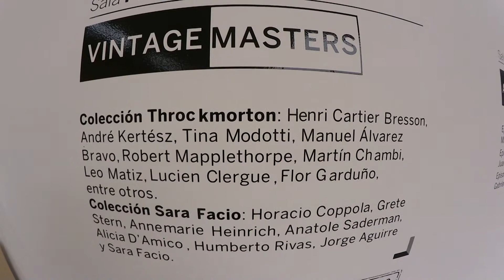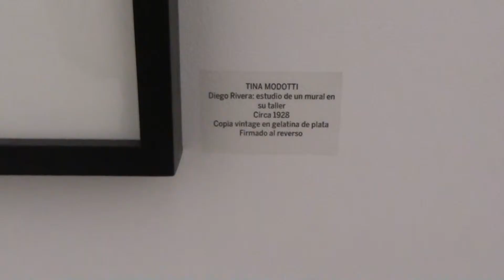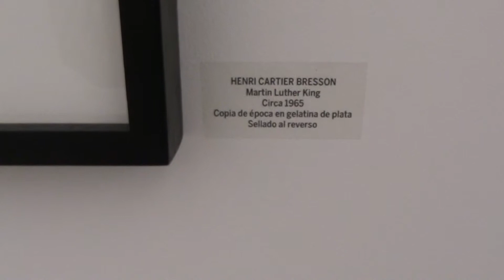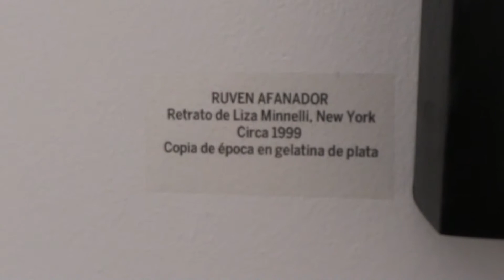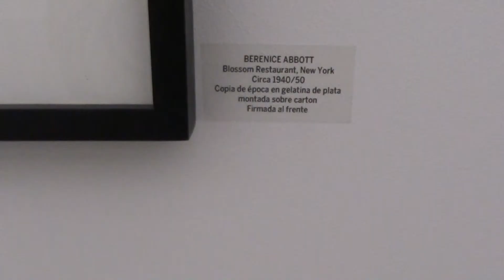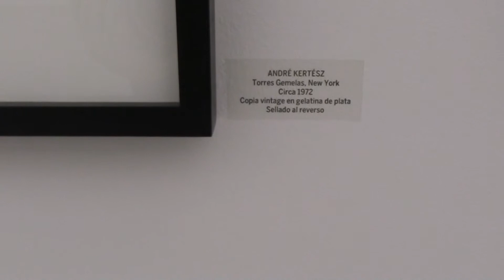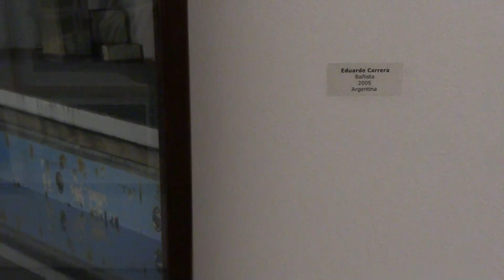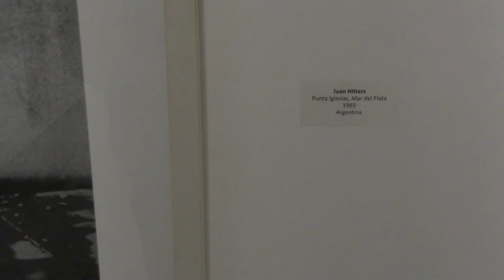Vintage Masters colección Spencer Throckmorton Sara Facio FoLa Fototeca Latinoamericana Buenos Aires